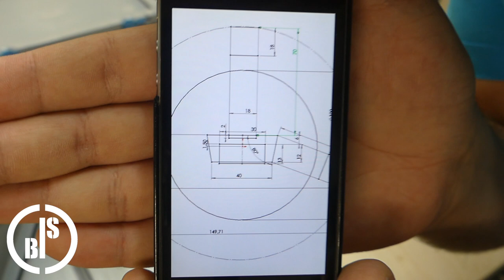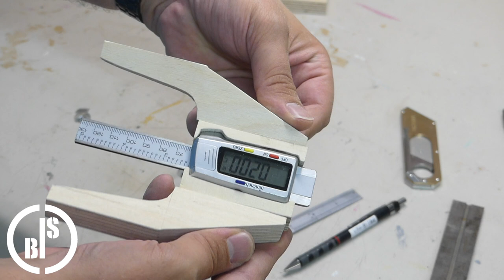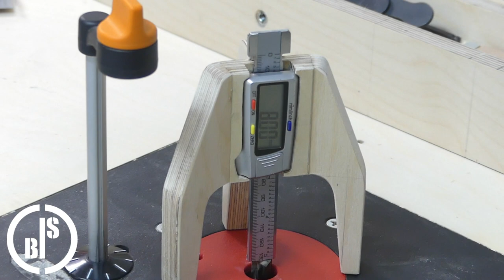HOW COULD I WORK WITHOUT THIS THING | Digital Height Gauge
I always wanted to make a Digital Height Gauge for my router table. I used a digital calliper to realize this project. I also used just scrap pieces of plywood to build this Digital Height Gauge. It is really flexible in use. I can use it in various ways, it stands without holding it, and it fits in my router bit cabinet.

ISBI